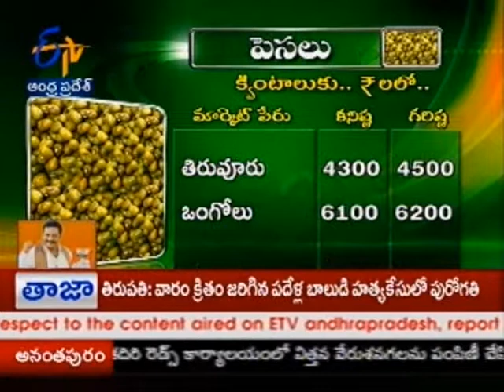Market Rates - జైకిసాన్ - on 6th June 2014